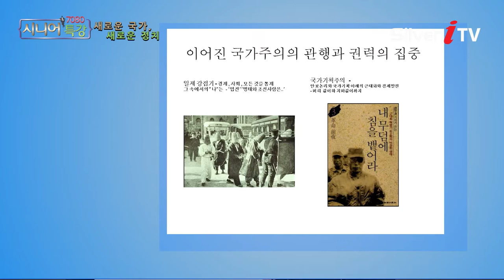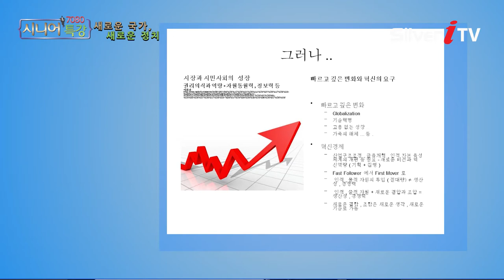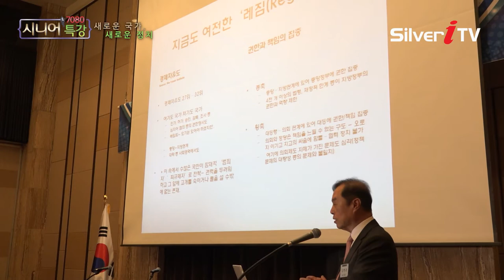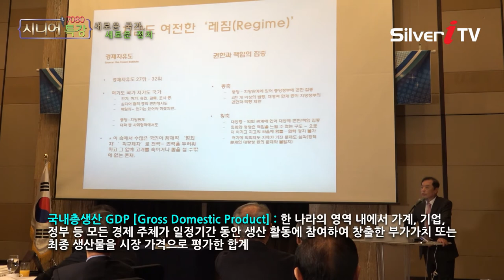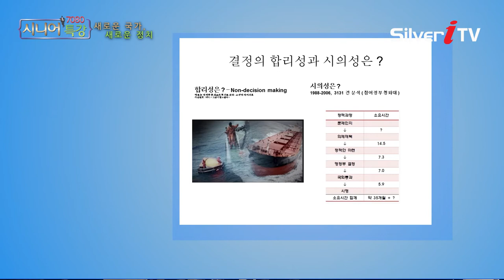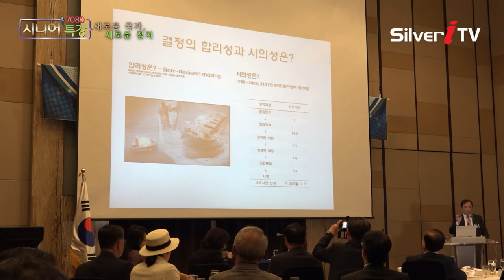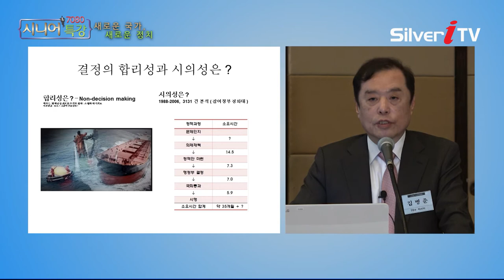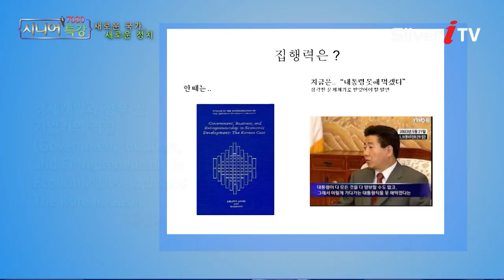정권이 바뀌어도 변하지 않는 이것!? [시니어특강,실버아이TV]